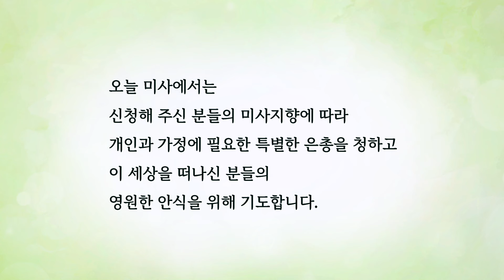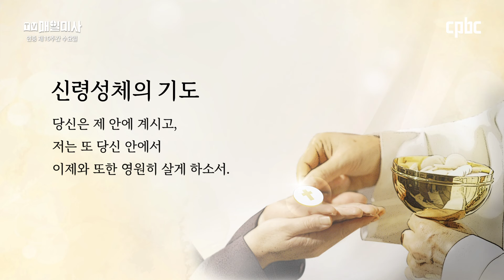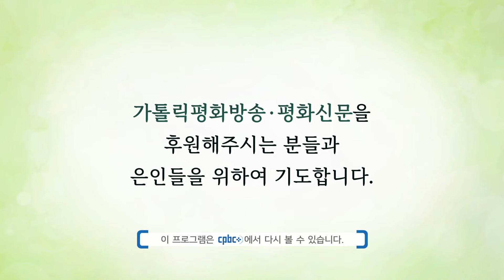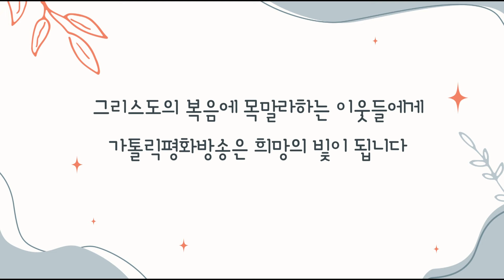2024년 7월 17일 연중 제15주간 수요일 매일미사ㅣ김기헌 대건안드레아 신부 집전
2024년 7월 17일 연중 제15주간 수요일 매일미사

김기헌 대건안드레아 신부 (인천교구 청라 본당 보좌)

+ 마태 11,25-27

25 그때에 예수님께서 이렇게 말씀하셨다.
“아버지, 하늘과 땅의 주님,
지혜롭다는 자들과 슬기롭다는 자들에게는 이것을 감추시고
철부지들에게는 드러내 보이시니, 아버지께 감사드립니다.
26 그렇습니다, 아버지! 아버지의 선하신 뜻이
이렇게 이루어졌습니다.”
27 “나의 아버지께서는 모든 것을 나에게 넘겨주셨다.
그래서 아버지 외에는 아무도 아들을 알지 못한다.
또 아들 외에는, 그리고 그가 아버지를 드러내 보여 주려는 사람 외에는
아무도 아버지를 알지 못한다.”

📺 방송선교ARS후원 :
📌 후원문의, 매일미사 지향 신청 : 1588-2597
💬 카카오톡 플러스친구 : cpbc TV